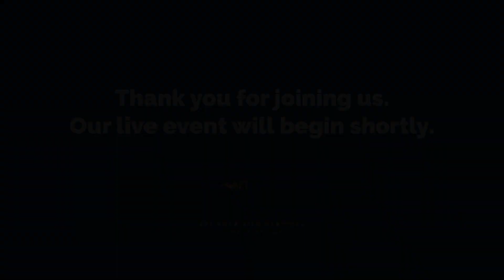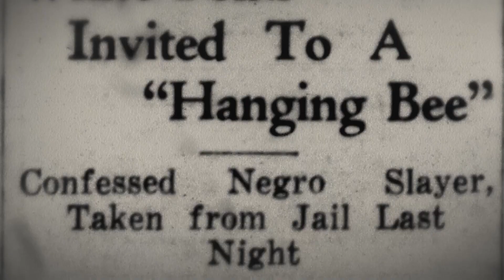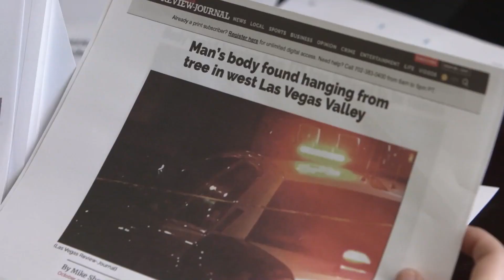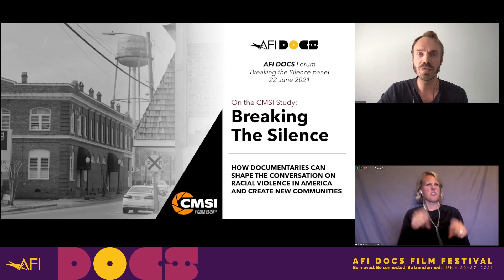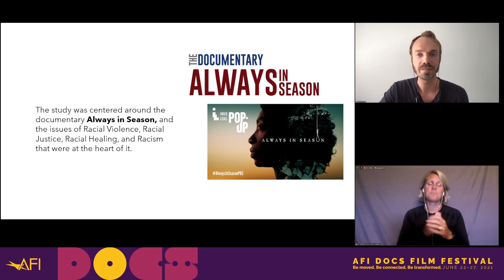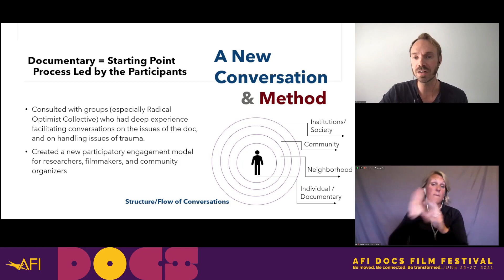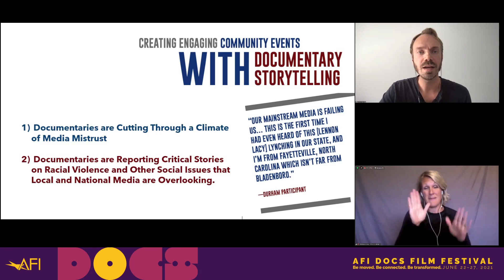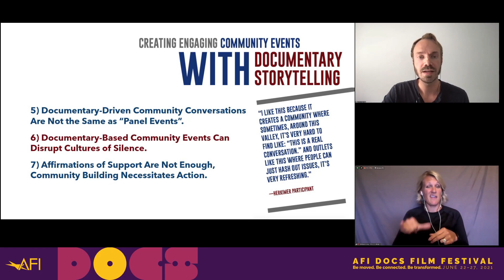Breaking The Silence: How Documentaries Can Shape Conversations Around Racial Violence | AFI DOCS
The Breaking The Silence: How Documentaries Can Shape Conversations Around Racial Violence panel at AFI DOCS 2021.

In late 2020, the Center for Media & Social Impact issued a potentially game changing report called “Breaking the Silence: How Documentaries Can Shape the Conversation on Racial Violence in America and Create New Communities,” which focused on a series of community screenings and conversations held in conjunction with the Independent Lens documentary ALWAYS IN SEASON. With an eye toward practicable takeaways, this illuminating panel discussion presents the report’s major findings and discusses how some of the project’s key aspects can be incorporated into filmmakers’ future projects.

Moderator:

Sherry Simpson, Senior Director, Engagement and Impact Innovation, ITVS

Panelists:

Caty Borum Chattoo, Executive Director, Center for Media & Social Impact
David Conrad-Perez, Center for Media & Social Impact, Research Director
Vanessa Jackson, Radical Optimist Collective
Jacqueline Olive, Director (ALWAYS IN SEASON)
Lisa Flick Wilson, Radical Optimist Collective